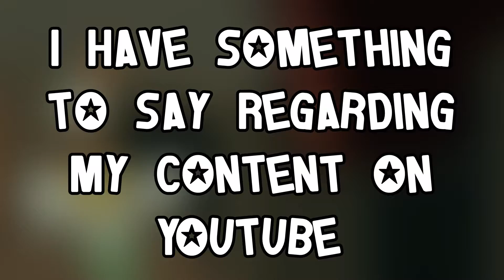Subscribe To DisneyNintendoMan209Two